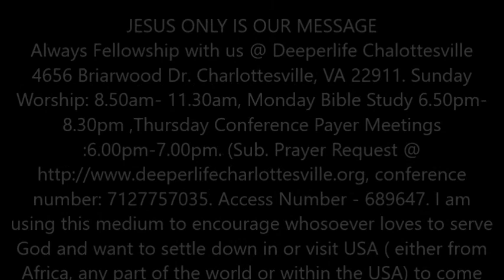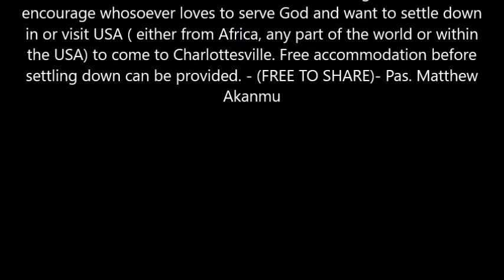INTERSSESSION BY COMPASSIONATE LEADER BY PASTOR W.F. KUMUYI